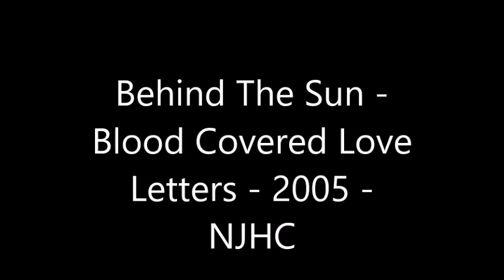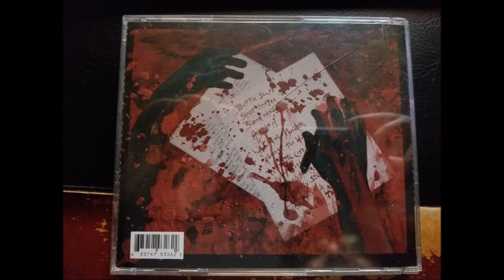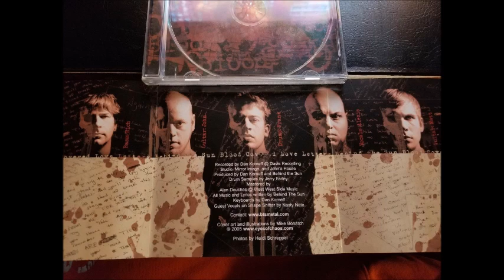Behind The Sun (Ex Burnside) - Blood Covered Love Letters - 2005 - NJHC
Behind The Sun Was an awesome New Jersey hardcore band consisting of ex members of Burnside that was around from the early to mid 2000's. This was their final Recording. The singer Alex now sings for the band Knives.

Tracks.

1. Battle Scars
2. Shape Shifter
3. Bloodshed
4. Hopeless
5. A Call For Murder
6. Against The World
7. Words To Live By
8. Every Kiss Was Suicide
9. Another Heartache Song
10. Butterfly Stitches
11. 1000 Bullets
12. Sometimes Forever